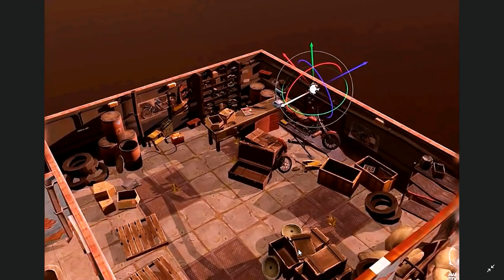MITO ou VERDADE? IMAGENS VAZADA DA ATUALIZAÇÃO NUMERO 5 - LAST DAY ON EARTH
E ai galera neste vídeo vou trazer imagens de um suposto vazamento de algumas imagens da atualização numero 5 então deixe seu comentário se é mito ou verdade.